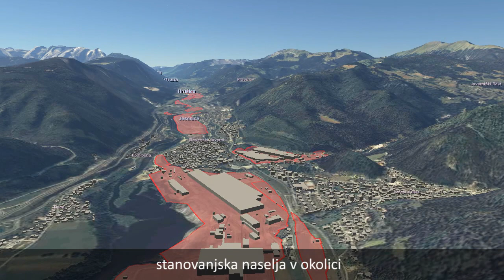Tridimenzionalne poslovne cone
Tridimenzionalno vizualizacijsko orodje Gaea+ omogoča, da potencialni investitorji pred investicijo v poslovno cono zelo enostavno pridejo do pomembnih informacij. Govorimo o podatkih o poslovnih conah, ali že in kakšne zgradbe stojijo v poslovnih conah, dostopnost do gospodarske javne infrastrukture, bližina cest in železnice, verjetnost poplav in arheoloških najdišč, osončenost, razgibanost terena in ostalo. Uporabniki lahko uporabljajo tudi različna orodja za merjenje, poizvedbe in urejanje okolice.